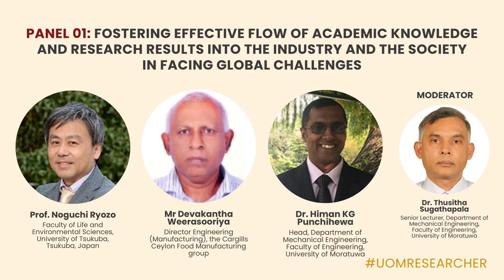Theme 1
Fostering effective flow of academic knowledge and research results into the industry and the society in facing global challenges